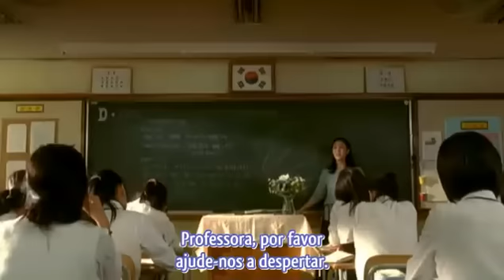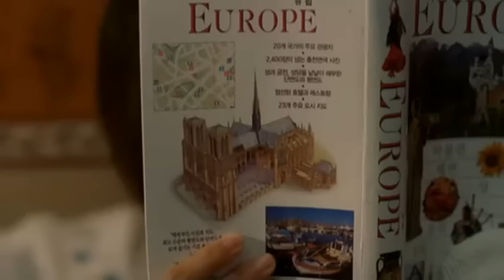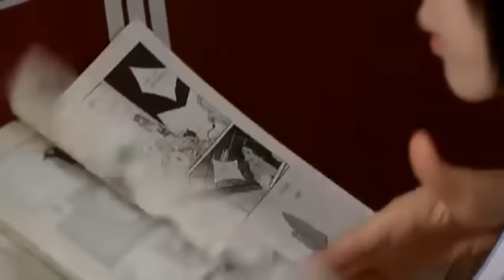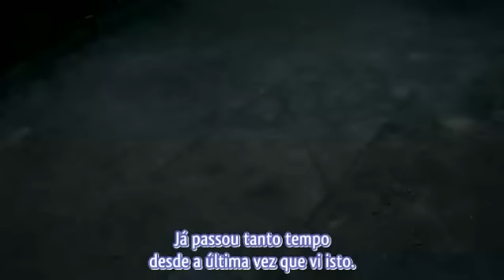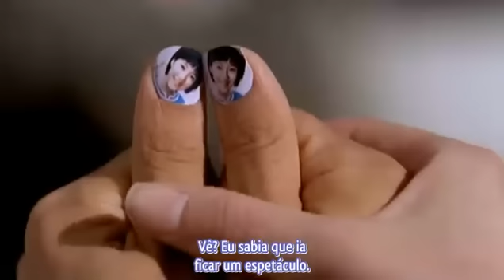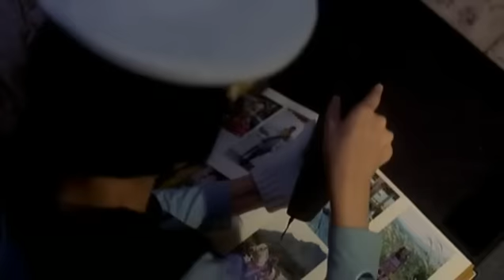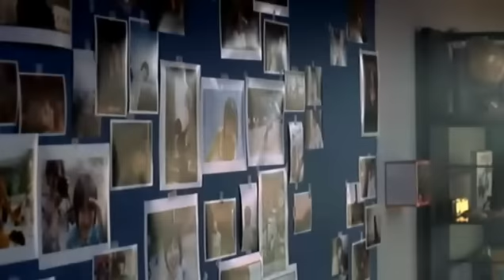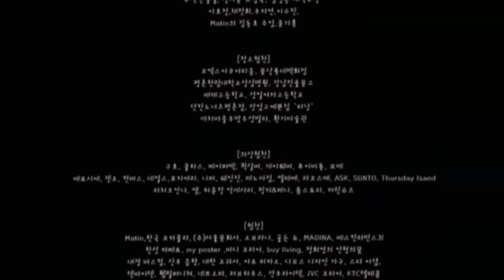...ing filme legendado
Min-ah, é uma estudante colegial que acaba de ser transferida de outra escola. Ela é calma e tenta esconder o fato de ter passado a maior parte de sua vida no hospital, lutando contra uma doença fatal. Ela vive com a mãe Mi-sook, que é viúva. Mãe e filha, compartilham uma estreita e íntima relação. Mi-sook deseja que Min-ah, experimente todos os aspectos da vida, incluindo o primeiro amor. Min-ah, se torna amiga de Young-Jae, o novo vizinho de baixo, e começa a experimentar o seu primeiro amor, no entanto, tudo é de curta duração, já que Min-ah, descobre que está morrendo...